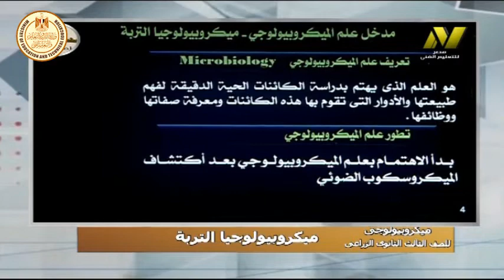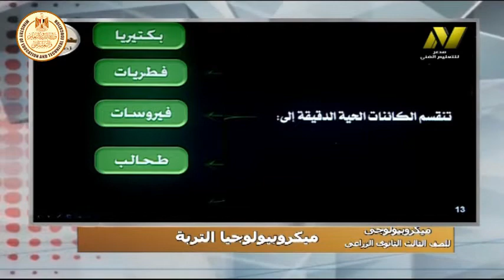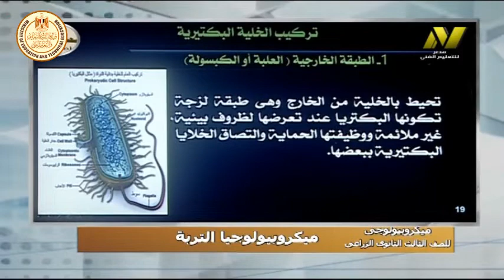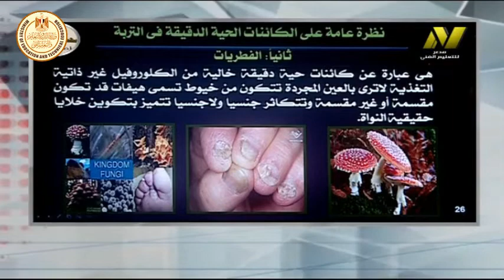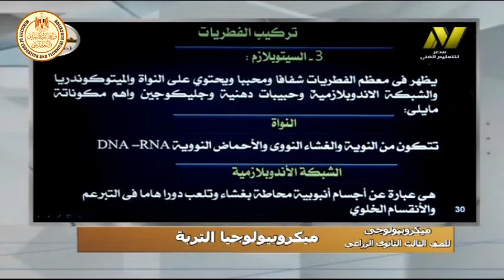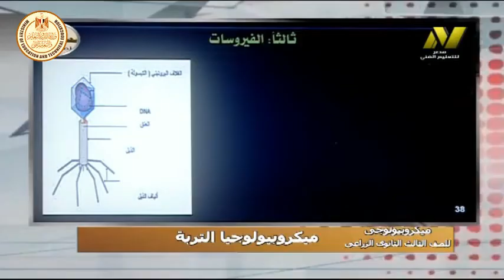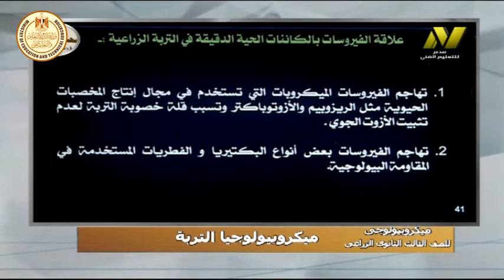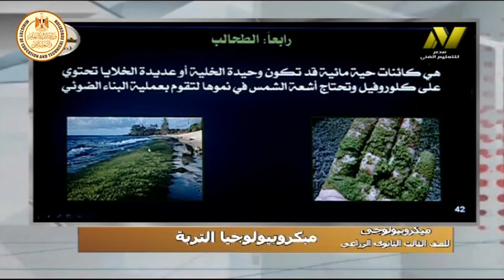الصف الثالث زراعى - فنى معمل - ميكروبيولوجى - ميكروبيولوجى التربة - د وائل السيد